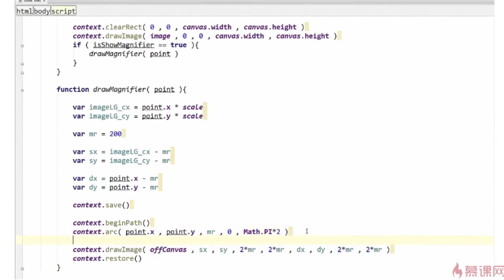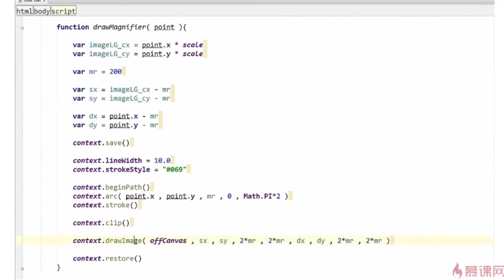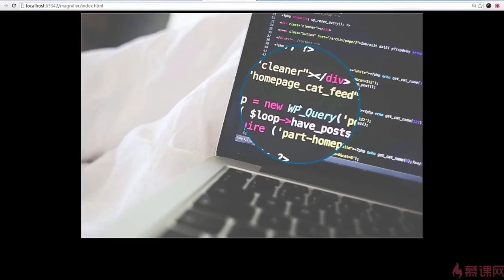3.9 使用剪辑区域优化｜离屏Canvas图像处理｜Canvas图形、动画、游戏开发从入门到精通全系列课程